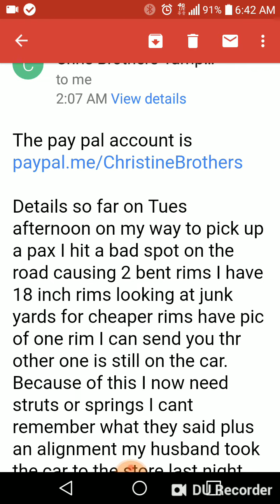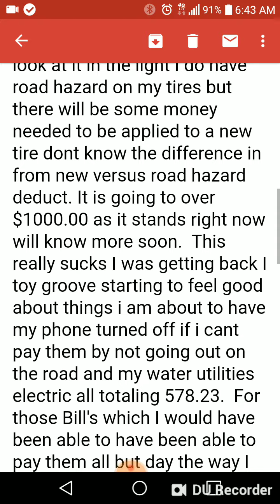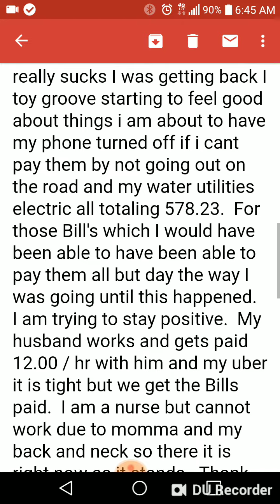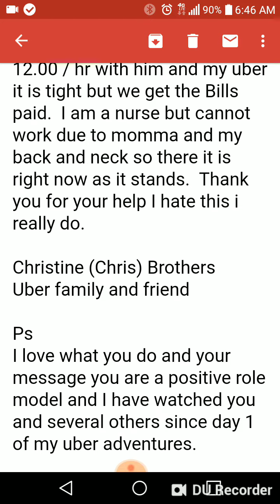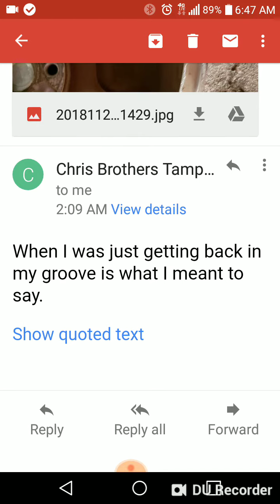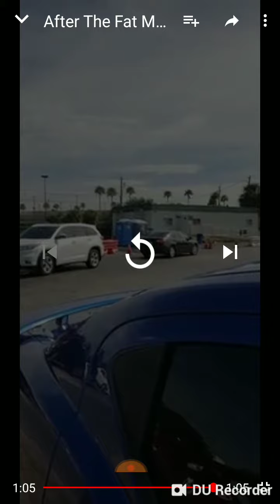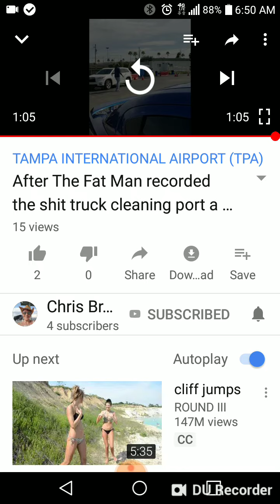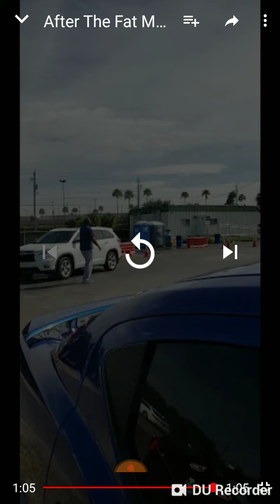Female Uber driver need our HELP!!!! SUPERMAN